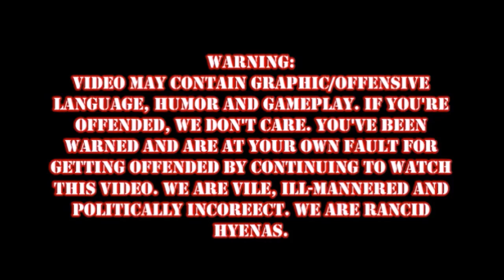Dark Souls Episode 24: TMI Q&A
QUESTIONS:
1: What are you wearing?

2: Ever been in love?

3: Ever had a terrible breakup?

4: How tall are you?

5: How much do you weigh?

6: Any tattoos?

7: Any piercings?

8: OTP?

9: Favorite show?

10: Favorite bands?

11: Something you miss? .

12: Favorite song?

13: How old are you?

14: Zodiac sign?

15: Quality you look for in a partner?

16: Favorite Quote?

17: Favorite actor?

18: Favorite color?

19: Loud music or soft?

20: Where do you go when you’re sad?

21: How long does it take you to shower?

22: How long does it take you to get ready in the morning?

23: Ever been in a physical fight?

24: Turn on?

25: Turn off?

26: The reason I joined YouTube?

27: Fears?

28: Last thing that made you cry?

29: Last time you said you loved someone?

30: Meaning behind your YouTube Name?

31: Last book you read?

32: The book you’re currently reading?

33: Last show you watched?

34: Last person you talked to?

35: The relationship between you and the person you last texted?

36: Favorite food?

37: Place you want to visit?

38: Last place you were?

39: Do you have a crush?

40: Last time you kissed someone?

41: Last time you were insulted?

42: Favorite flavor of sweet?

43: What instruments do you play??

44: Favorite piece of jewelry?

45: Last sport you played?

46: Last song you sang?

47: Favorite chat up line?

48: Have you ever used it?

49: Last time you hung out with anyone?

50: Who should answer these questions next?